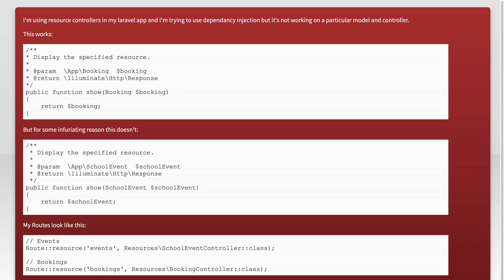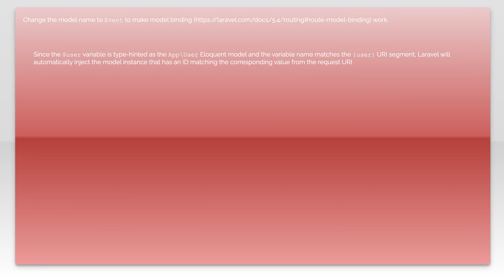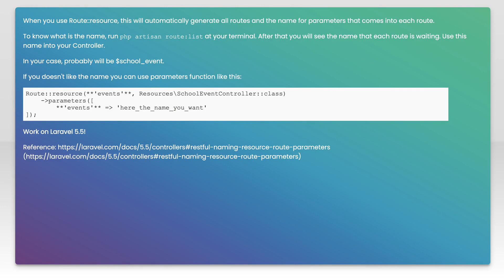Laravel dependency injection not working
laravel: Laravel dependency injection not working

Related to: laravel, laravel-5, laravel-5.4